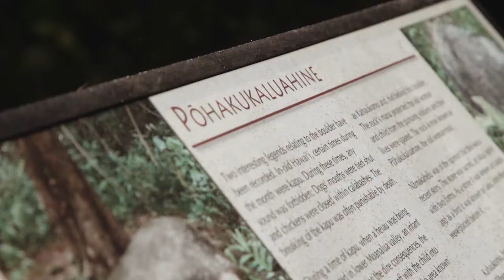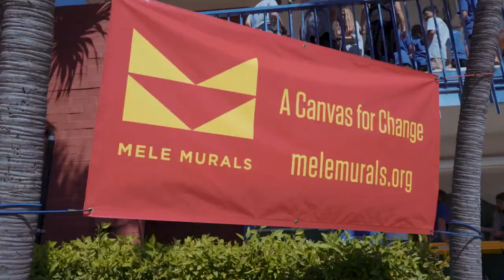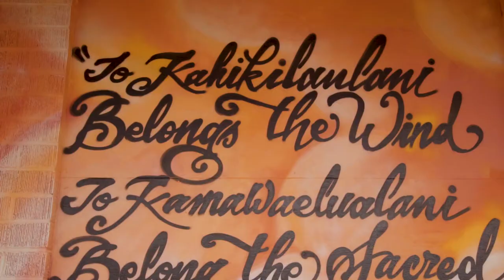ʻŌiwi TV | Mele Murals - Aliamanu Middle School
Completed in November 2018, we were proud to work with the students from Aliamanu Middle School on Oahu. This video was produced and created by ‘Olonā Media. Check out the link below to read about the background mo‘olelo on this mural.

If you like what we do, hit the link below to support the Estria Foundation: